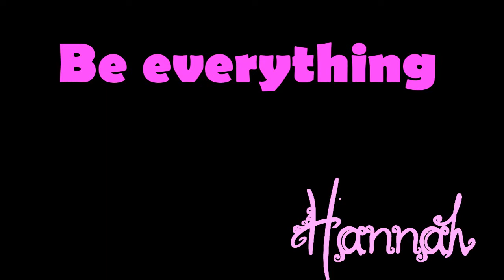Dakota Fanning - About Rita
Hey Rita , this is small video to tell you that u dont have to be sad , everything will be ok! ILY! You're my amazing friend! ILY! My life!! :* BFF 4ever!